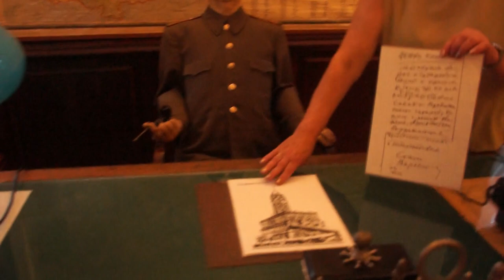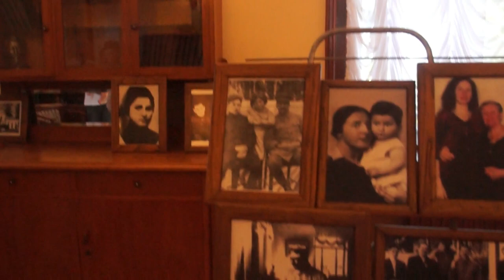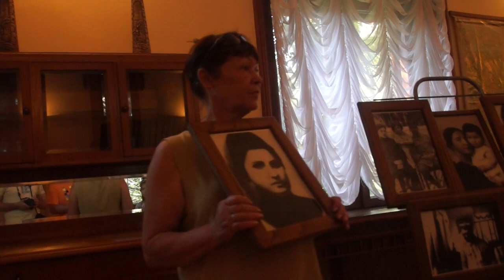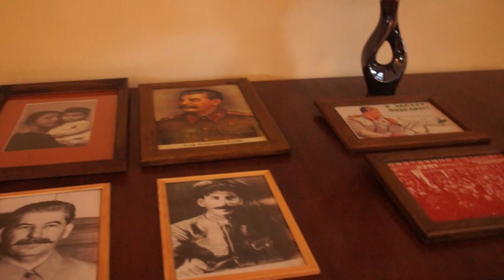Stalin's Summer Residence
The biggest of Stalin's dacha. Stalin's summer residence is hidden in the forests of Sochi (Russia).